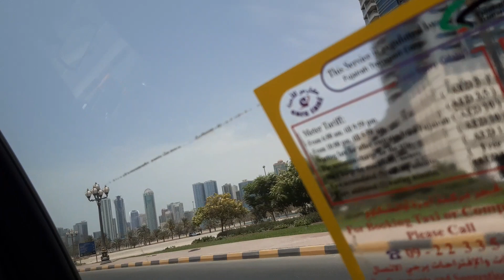dubayii biyaa bareduu ❤✍